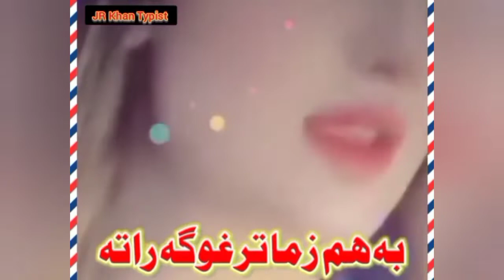Heart Touching Pashto Poetry /Sad and Romantic Pashto Poetry /Broken Heart Pashto Tik Tok Shayari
Broken Heart Tik Tok Pashto Shayari

Sad and Romantic Pashto Poetry

Most Popular Pashto Poetry

Heart Touching Pashto Poetry

Best Pashto Poetry

Pashto Tik Tok Poetry

Pashto Poetry